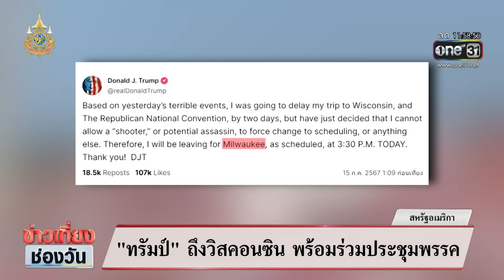"ทรัมป์" ถึงวิสคอนซิน พร้อมร่วมประชุมพรรค | ข่าวเที่ยงช่องวัน | สำนักข่าววันนิวส์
สำนักข่าวต่างประเทศยังคงเกาะติดความเคลื่อนไหวหลังเหตุลอบสังหาร “นายโดนัลด์ ทรัมป์” อดีตประธานาธิบดีสหรัฐฯ เมื่อวันเสาร์ (13 ก.ค. 67) ตามเวลาท้องถิ่น
โดยล่าสุดมีภาพที่ “ทรัมป์” เดินทางถึงรัฐวิสคอนซิน เพื่อเตรียมเข้าประชุมใหญ่พรรครีพับลิกัน ตามกำหนดเดิมในวันนี้